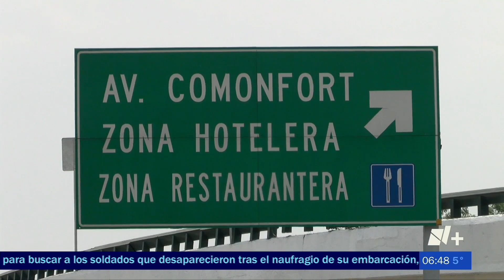Aumenta ocupación hotelera en Toluca, Edoméx. (Britania Verónica)